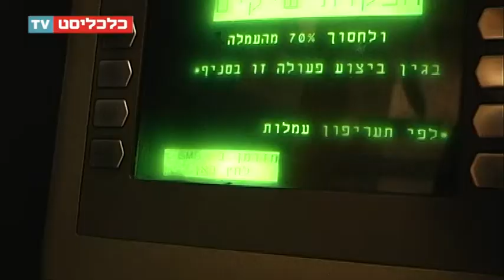כלכליסט TV - ראיון עם אודי זילברברג, בנק לאומי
צילום: חגי דקל
עריכה: מאור שלום סויסה